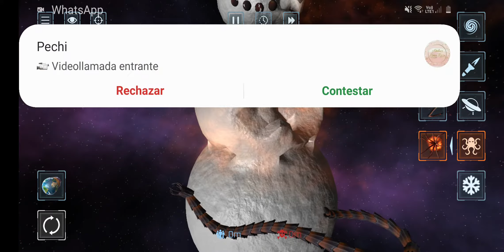24 de diciembre de 2020